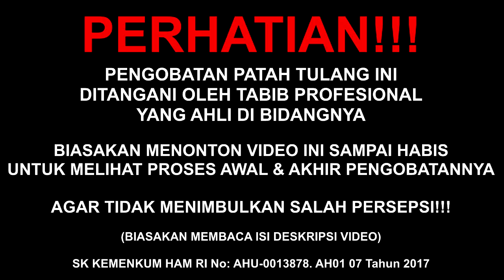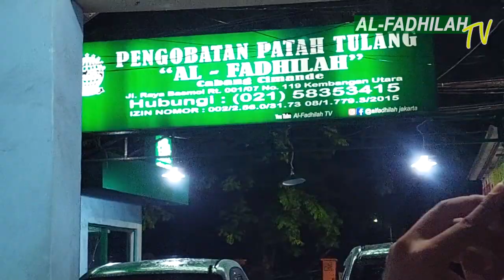SEKEJAP MANTAP !! CEDERA DISLOKASI BAHU LEPAS | Al-Fadhilah #599